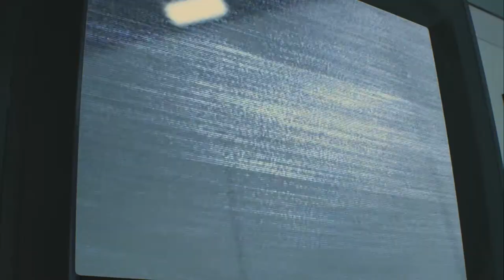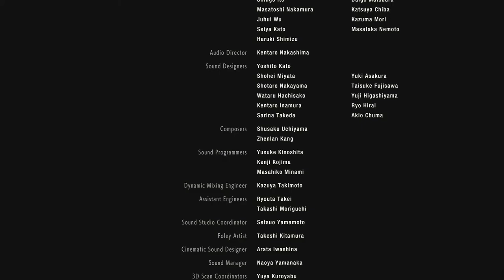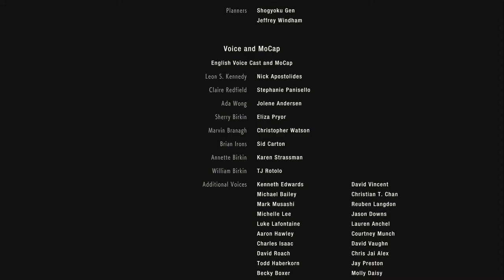Lets Play Resident Evil 2 Remake Leon Final - Mr Fixit's Final Smash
Seriously guys who came up with the whole self destruct thing in the first place? what purpose does it really serve and why is it almost never reversable?!?! jeez. Also we have our final showdown with Mr Fixit.

Lets Play Resident Evil 2 Remake Leon Final - Mr Fixit's Final Smash up until the final episode includes a full Gameplay Walkthrough of Resident Evil 2 Remake as well as all boss fights and the True Ending.